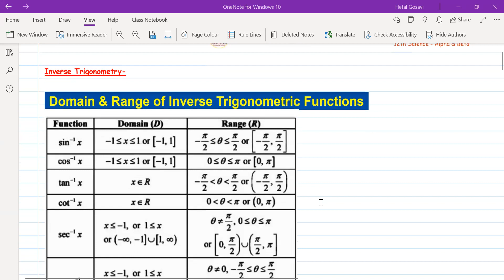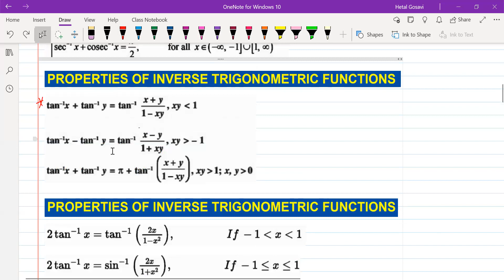Trigo Entrance lec05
By Prof. Hetal Gosavi